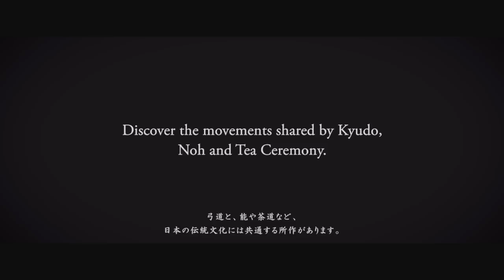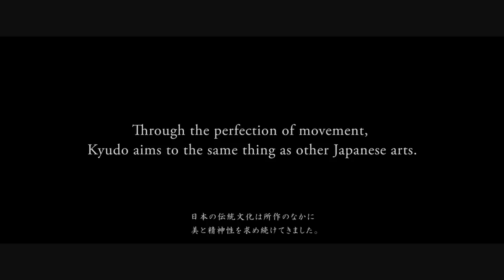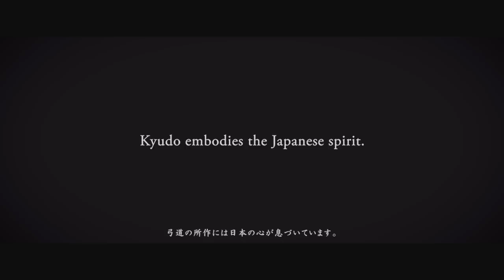Welcome to the country of Kyudo - The Third World Kyudo Taikai 2018